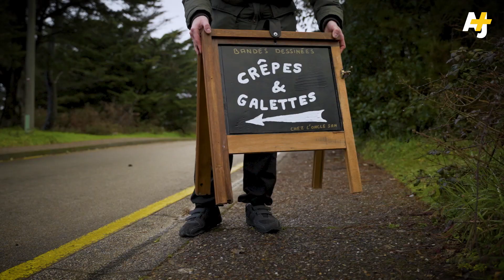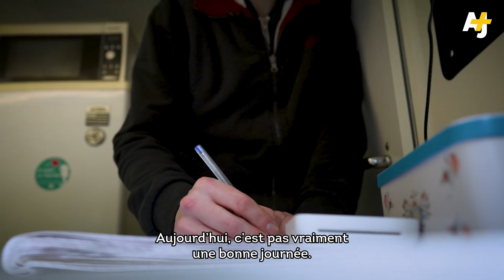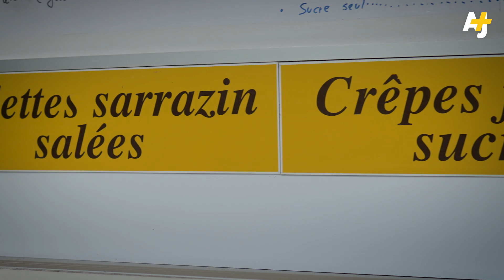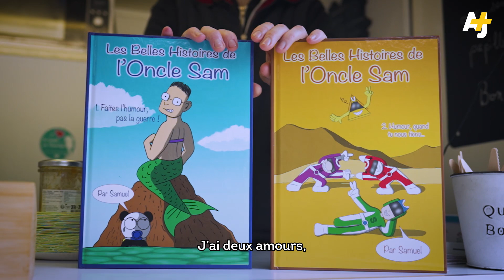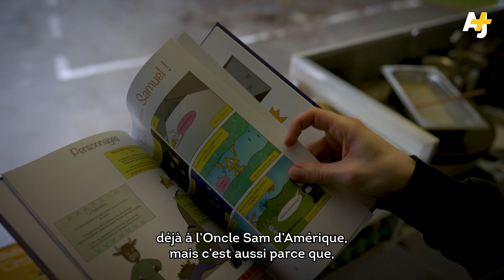La revanche de Samuel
Après plus de 150 entretiens d’embauche infructueux, Samuel, diagnostiqué autiste Asperger, a décidé d’ouvrir sa crêperie ambulante.